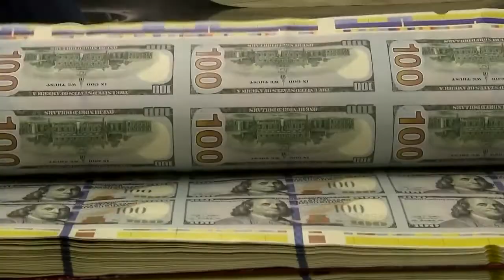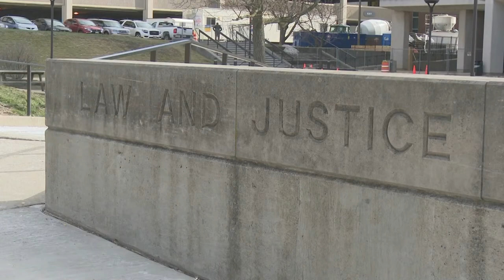Gun dealers bill